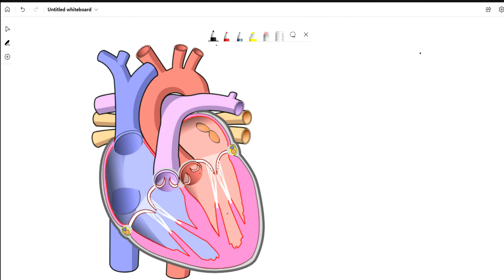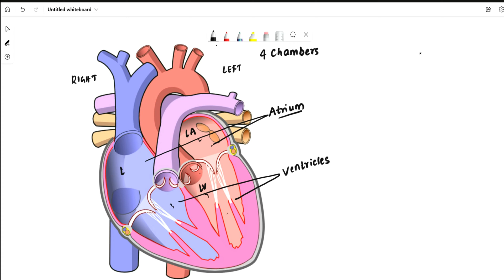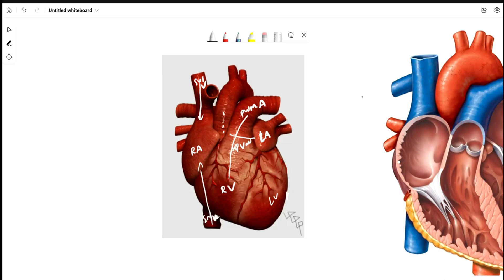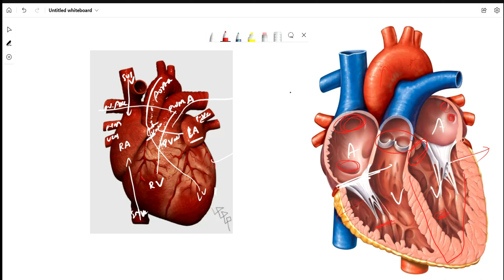Heart Structure Made Easy | Anatomy in Telugu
Heart Structure Made Easy

Chambers of heart
Valves of heart
Blood Vessels of heart
Internal Structure of heart
Heart Structure and Function
Heart structure in Telugu
Heart Anatomy in Telugu
Heart Anatomy made easy
Easy Anatomy
Telugu Anatomy
Learn heart structure and function easy